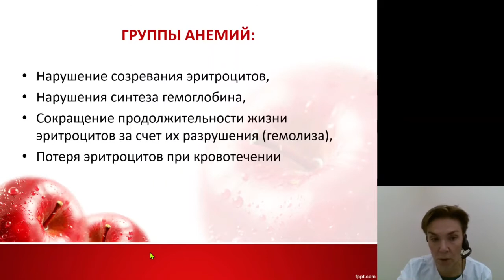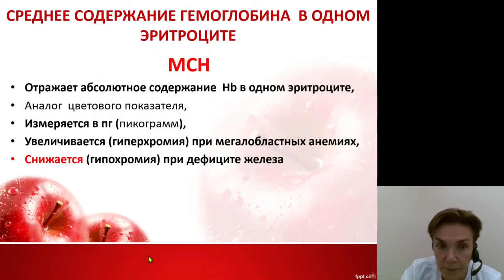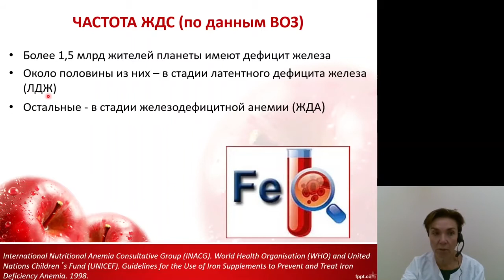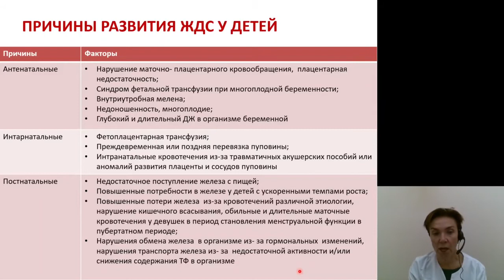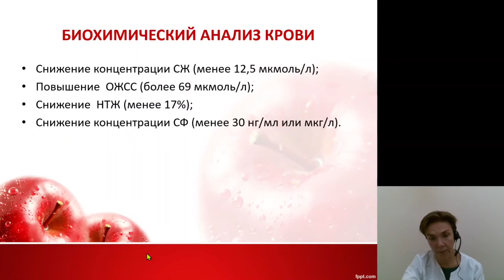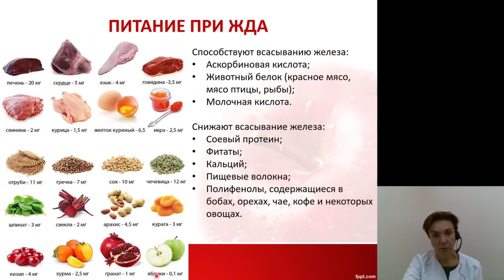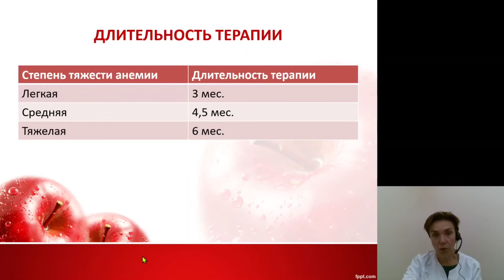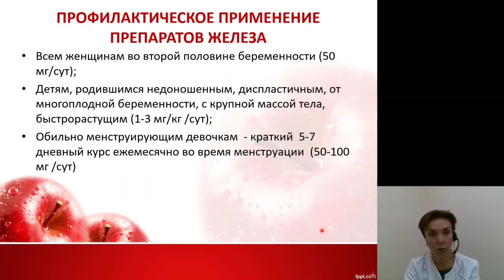Детские болезни 5.Железодефицитная анемия у детей